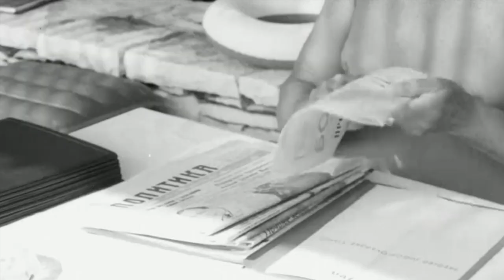Josip Broz Tito of Yugoslavia - Still #1 in Balkans? PART 2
The man who kicked away Hitler and Stalin, created a modern nation, got recognized in world affairs, created the non-affiliated groups of nations and got the most officials at his burial. Josip Broz Tito. He entered the white house like a king, invited world leaders to Yugoslavia and since him no politician from the Balkans has ever been worth having their name next to his. This is a follow up video of the first one

There has never been a leader from the west Balkans who has been so prominent in world affairs as Josip Broz Tito. To compare, just look at any political figure today from the former YU region and they are not even near of being anywhere in sight of what Tito was. It’s almost hard to imagine that a leader from the former Yugoslav republics got the red carpet in USA. A leader who met all the important leaders and when he died had a massive, and perhaps the biggest, burial ceremony. Back then people had something whereas today each republic is struggling.

For good or worse, one cannot say anything else. Tito is still the number 1 man. But remember he is also a natural born thug and has a dark history. Being a ruthless man and most certainly one of those psychopaths that would go over anyone to get what they want.

Worth mentioning is that Tito wasn't an angel but Yugoslavia as such could have had still been around. If it had managed a stable development and earlier integration with the EU and the west.